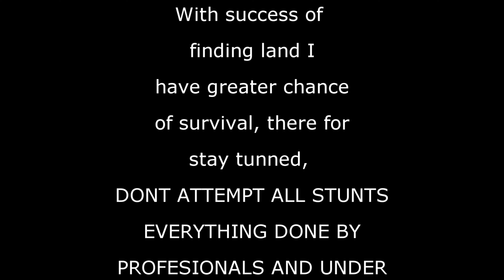LessPainLv turning in to the blogger - Stranded in ocean BLOG vol2 (humour)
Took one week break from technology and Forza, sorta speak. Well found my self on the soft board on one of the dopiest beaches in Cornwall, if you are in UK, this is "defo" where would you like to go.

Well in video, it happened me to have go pro, so as a content creator decided out of the blue to record small video, with some weird humour, never done it before, so it can be edge, but im not looking for perfection.

Obviously, everything said in video is just for humour and no one was hurt, well only my ego, realising how unfit i am.